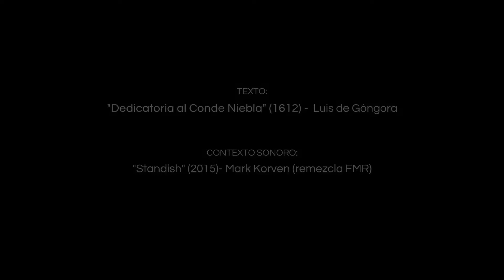Dedicatoria al Conde Niebla (Luis de Góngora)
Texto: Luis de Góngora escribe en 1612 la que, en palabras de Dámaso Alonso, es la obra más representativa del Barroco español: "Fabula de Polifemo y Galatea". La belleza y complejidad estilística de sus sesenta y tres estrofas en Octavas Reales, mantienen aún hoy intacta su capacidad de fascinación. En este vídeo presento las tres primeras estrofas, en las que el autor dedica la obra al Conde de Niebla, su protector.

Contexto Sonoro: "Standish" es uno de los temas compuestos por Mark Korven para la película "The Witch" (2015). Me he permitido editar y remezclar la pieza para mejor adaptarla al texto gongorino.